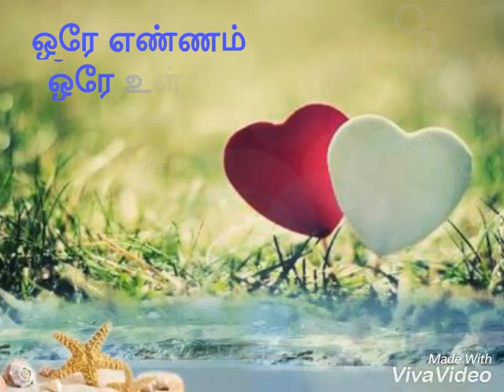Kama kama song lyrics - Enaku 20 Unaku 18 - WhatsApp status